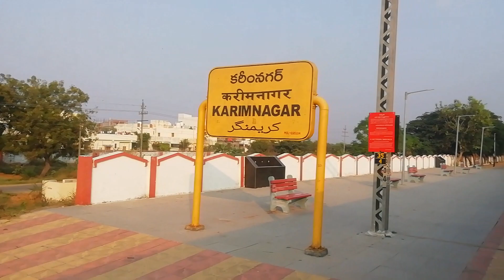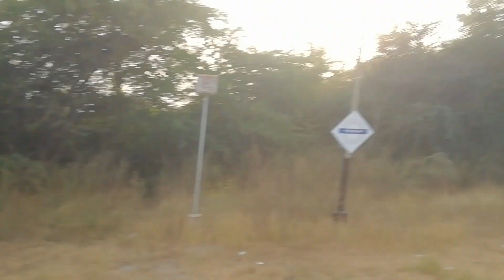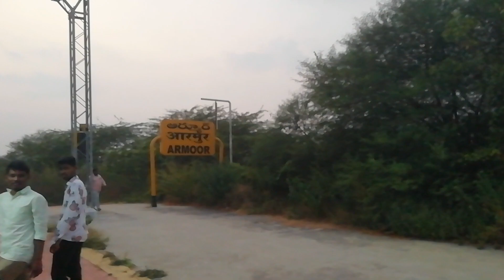07794/Peddapalli - Kacheguda DEMU Express Special - Nizambad railway station